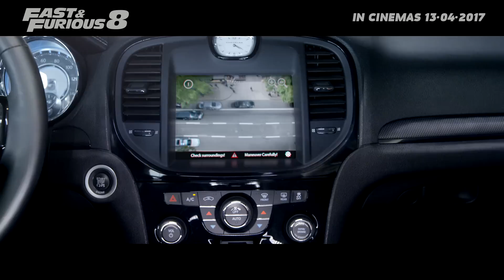Fast and Furious 8 Official Trailer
When a mysterious woman seduces Dom into the world of crime and a betrayal of those closest to him, the crew face trials that will test them as never before.

"Fast and Furious 8" coming to cinemas this 13th Apr.